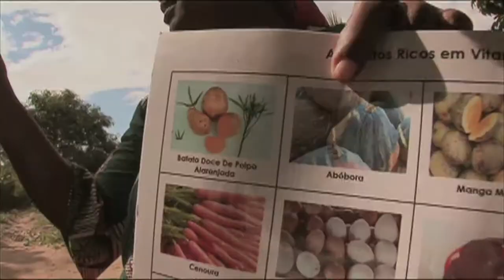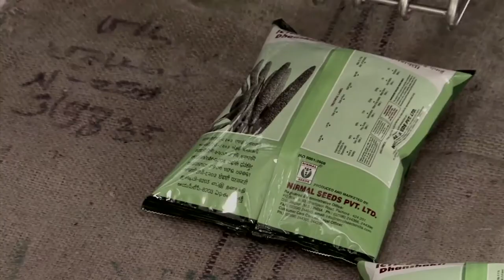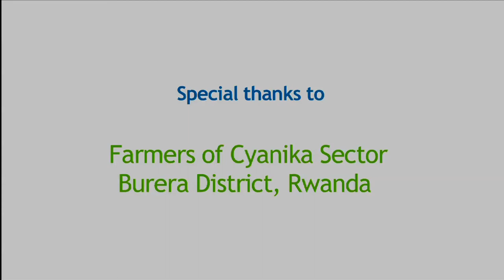Our Vision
It all starts with a seed. One seed. Planting and eating it can mean the difference between blindness and sight. Between a child stunted by poor nutrition, and a child growing to reach her true potential. Between a healthy, productive life, and one compromised at every turn.

Yes, one seed can make a difference.

HarvestPlus is a leader in the global effort to end hidden hunger caused by the lack of essential vitamins and minerals in the diet, such as vitamin A, zinc, and iron.